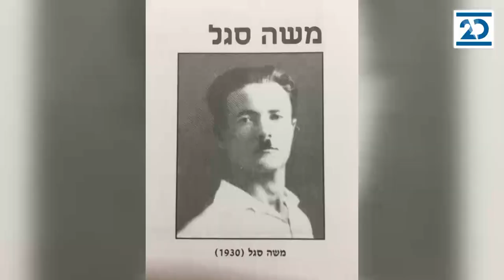קול העם: תיירות | 24.9.2020 | התכנית המלאה